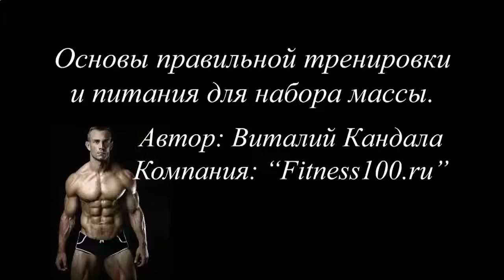КАК БЫСТРО НАКАЧАТЬ ПРЕСС